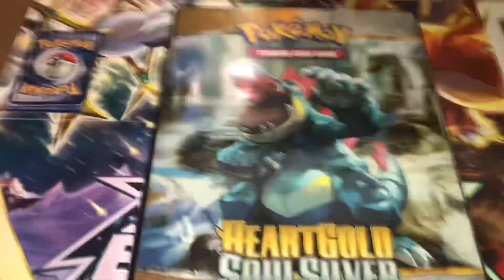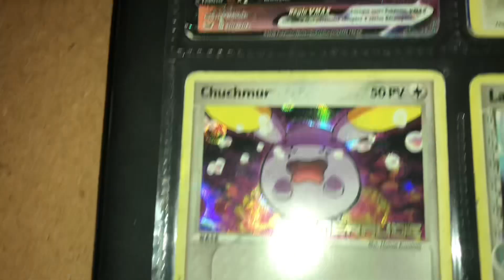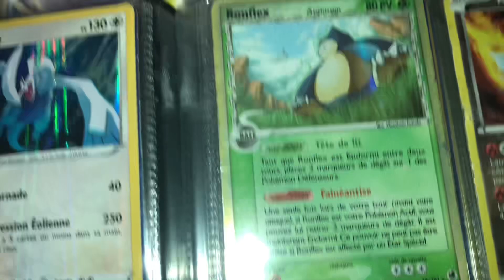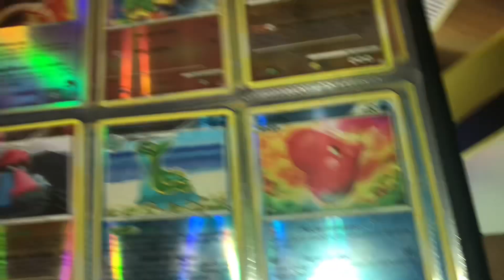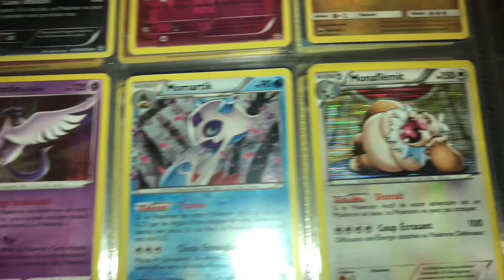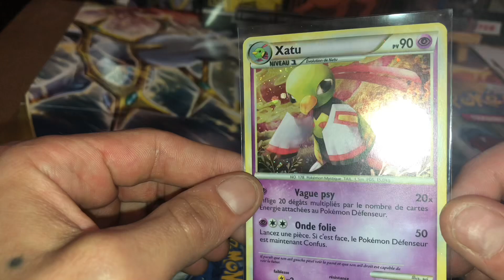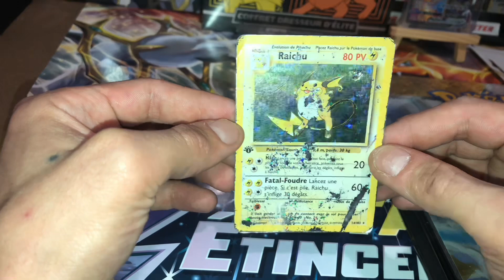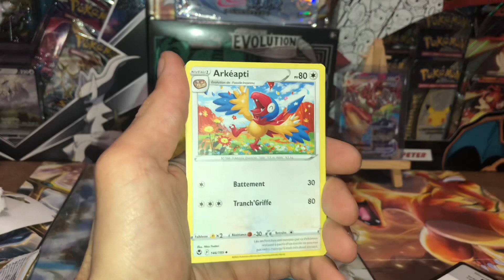POKEMON DES PEPITES PRESQUE GRATUITES 👌youtube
pokemon youtube youtubevideo tiktok fypシ amazing POKEMON DES PEPITES PRESQUE GRATUITES 👌 dans cette vidéo je vous montre un classeur de cartes POKEMON que j’ai acheté en vide grenier, des PEPITES quasiment GRATUITES, partagez vos AVIS, lâchez un POUCE BLEU et surtout ABONNEZ VOUS!